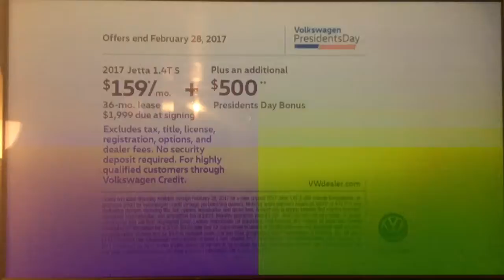KTTV Fox 11 Ten O'Clock News Sunday open February 26, 2017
With Logan Byrnes and Susan Hirasuna
Taken after "Family Guy" on Sunday, February 26, 2017 on KTTV Fox 11 Los Angeles, California.
Including a Boost Mobile family plan commercial for MetroPCS and Cricket Wireless customers.